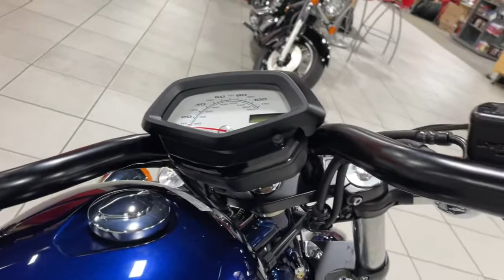2020 Honda FURY Washington D.C., Rockville, Frederick, MD, Chantilly, Winchester, VA WH500723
PEARL HAWKSEYE BLUE New 2020 Honda FURY available in Winchester, Virginia at Timbrook Honda Powerhouse of Winchester. Servicing the Washington D.C., Rockville, Frederick, MD, Chantilly, VA area.

Timbrook Honda Powerhouse of Winchester
2098 Berryville Pike

bEngine Type:/b 52 deg. V-twin/br bDisplacement:/b 1312cc/br bBore and Stroke:/b 89.5mm x 104.3mm/br bCooling:/b Liquid/br bCompression Ratio:/b 9.2:1/br bFuel System:/b PGM-FI with automatic enricher circuit one 38mm throttle body/br bIgnition:/b Digital with three-dimensional mapping two spark plugs per cylinder/br bTransmission:/b Five-speed/br bFinal Drive:/b Shaft/br bFront Suspension:/b 45mm fork; 4.0 in. travel/br bRear Suspension:/b Single shock with adjustable rebound-damping and five-position spring-preload adjustability; 3.7 in. travel/br bFront Brakes:/b Single 336 mm disc with twin-piston caliper/br bRear Brakes:/b Single 296 mm disc with single-piston caliper/br bFront Tire:/b 90/90-21/br bRear Tire:/b 200/50-18/br bWheelbase:/b 71 in./br bSeat Height:/b 26.9 in./br bRake:/b 32 deg. (Caster Angle)/br bTrail:/b 92mm (3.6 in.)/br bFuel Capacity:/b 3.4 gal./br bMPG:/b 45 MPG - Miles per gal. values are calculated estimates of fuel consumed during laboratory exhaust emissions tests specified by the EPA not during on road riding. Use for comparison purposes only. Your actual mileage will vary depending on how you ride and maintain your vehicle weather road conditions tire pressure cargo and accessories rider and passenger weight and other factors./br bDry Weight:/b Curb Weight: 663 lb./br bColors:/b Pearl Hawkseye Blue/br